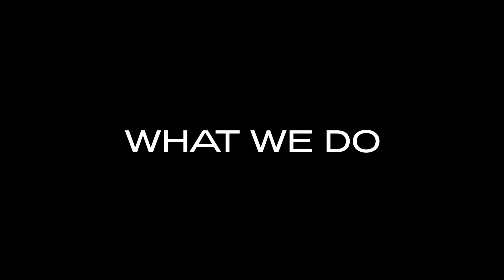U.S. Space Force Mission and Focus Explained by Guardians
Dive into the heart of the United States Space Force (USSF) with an exclusive conversation between Lt. Col. Katherine "KC" Hebner and Major Julius "Shaq" Lee as they unravel the fabric of life within the USSF. Watch as these Guardians share their military experiences, offering a holistic view of the USSF's mission, from frontline defense in space to the strategic leadership steering the course.